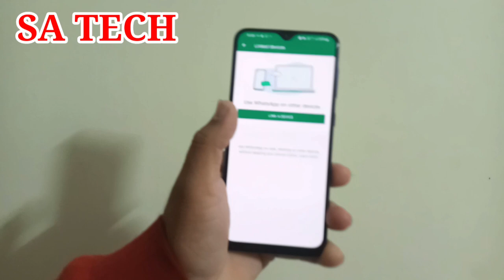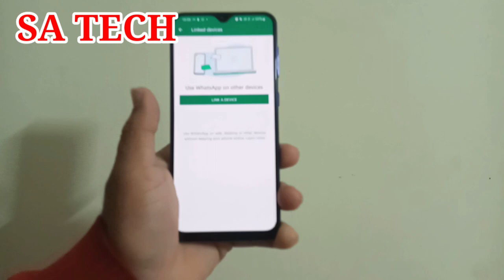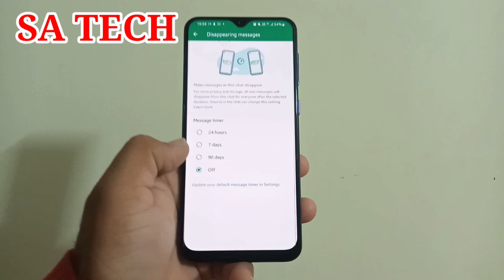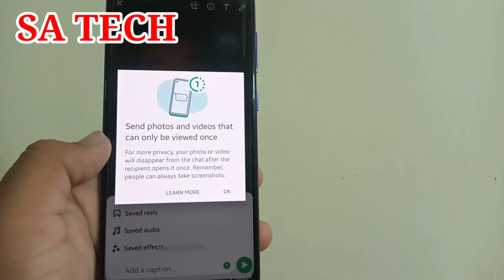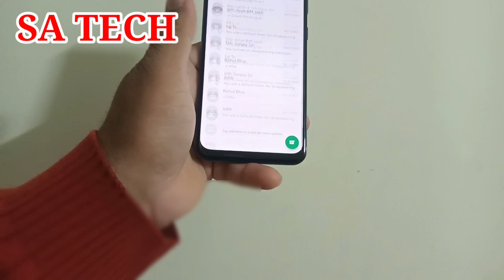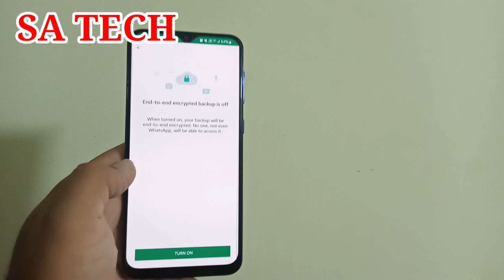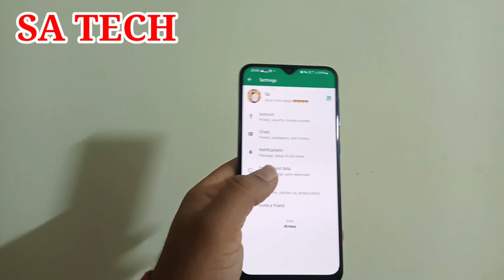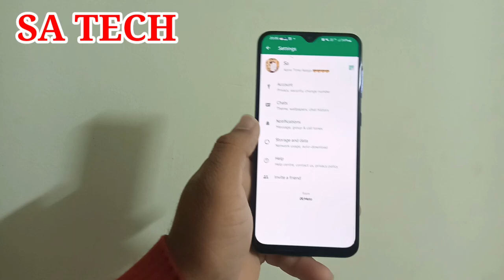Whatsapp 10 Best Features Of 2021,Whatsapp New Features Of 2021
In this Video I Describe About Whatsapp New Features of 2021